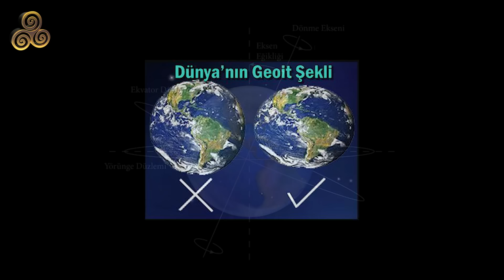Dünyaya Yeni Türler, Yeni Misafirler Geliyor! | Yurdaay Onaran